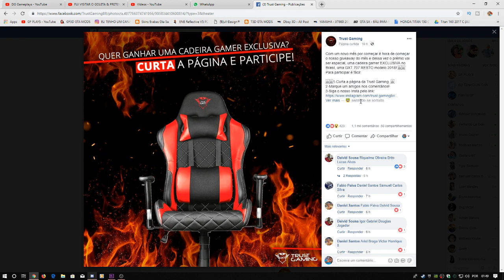SAIU!! NOVA COPIA DO Red Dead Redemption 2 para Android com GRAFICOS SUPER FODA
Compre ja seu Relógio estilo apple watch pagando somente o frete